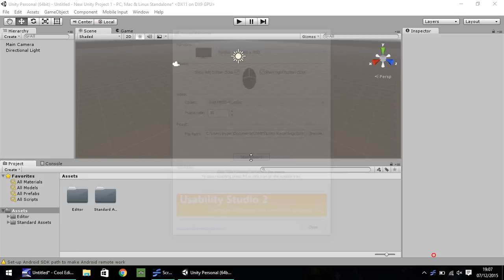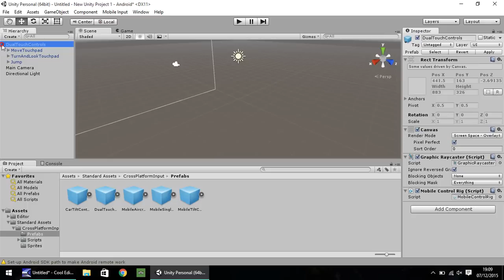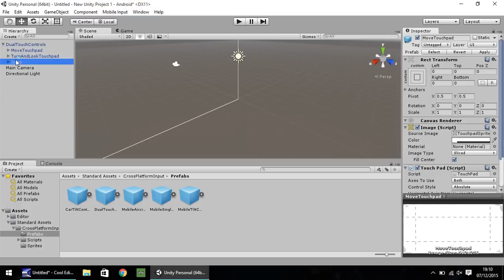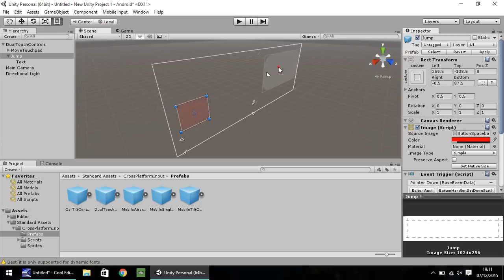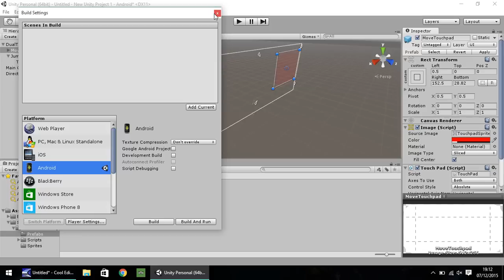Mini Unity Tutorial - Inserting Mobile Controls For Android And iOS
JIMMYVEGAS In this Mini Unity Tutorial, we show you how to input and activate mobile controls for your game on an Android and Apple Device.

Who Is Jimmy Vegas?

Start your game development career today, for free.